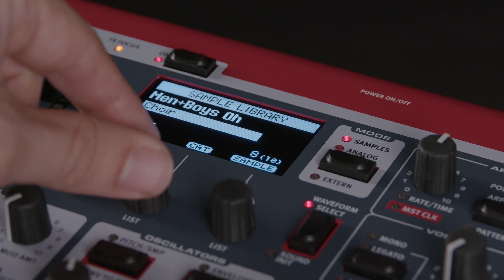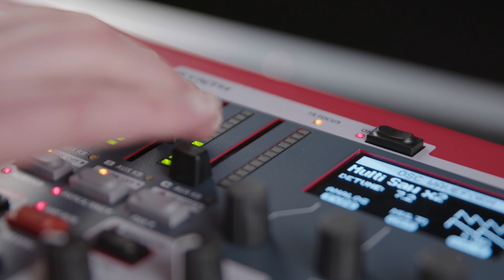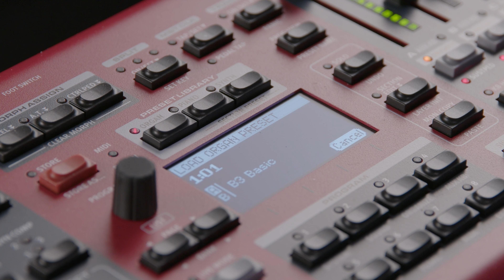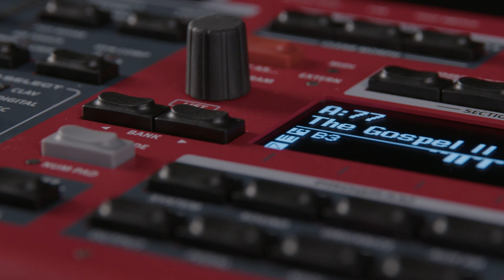The Power of Sound Creation is at Your Fingertips with the Nord Stage 4 Keyboard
The Nord Stage 4 88 sets the new standard. With an intuitive new panel design, the Nord Stage 4 488 features a premium triple sensor keybed, complete effect sections for each layer and massive enhancements to our award-winning technologies,

The Nord Stage 4 88 features a brand new panel design with dedicated LED faders for each Layer, providing exceptional overview and flexibility when creating sounds and performing live. The new Preset Library is packed with inspiring ready-to-use Piano, Synth and Organ sounds for quick and smooth patch creation.

The Layer Scene lets you seamlessly switch between two different sound setups at the touch of a button. Adding a powerful new Effect section coupled with versatile pedal options and a premium Triple Sensor keybed, the Nord Stage 4 offers a new level of musical expression.